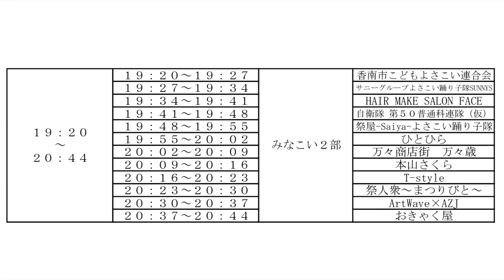2015年･[4K] 本山さくら [２部]｢2015年みなこい港まつり｣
撮影場所　香南市吉川町（天然色劇場）。